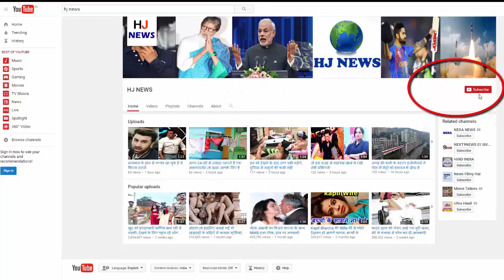क्रिएटिव छेड़खानी करके अनजान लोगों ने साधारण चीजों को बना दिया मजेदार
Doing anything in a private property or any other personal property is illegal. Whether it is written or pasted on it or broken or broken. But we have brought pictures of creative flirting in which things have not been harmed, but with a slight change they became very funny. Awesome creativity ...
By seeing such a mess caused by unknown people, a smile can be seen on anyone's lips.
This is the reason why when such photos were uploaded on photos sharing sites like Imgur and Raidit, people loved them very much.
These photos show that there is no shortage of creativity in the world.
Seeing these pictures also proves that a slight variation can give things new meaning.

HJ NEWS !!